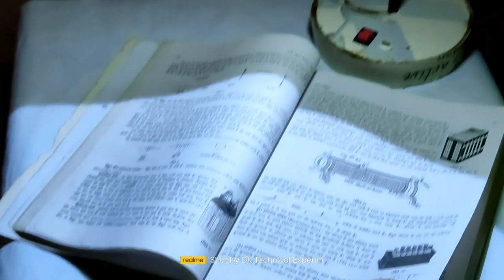How to make Rechargeable table lump, टेबल लैंप कैसे बनाए full guide